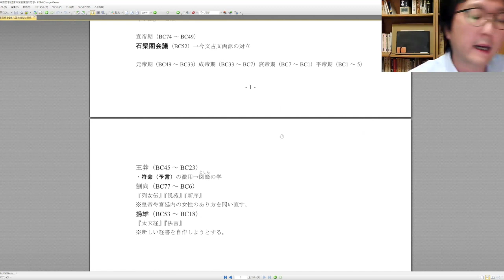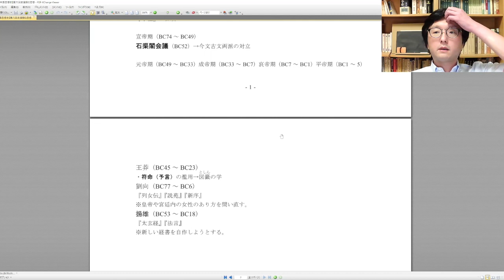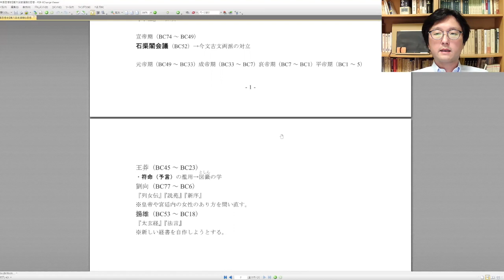中国思想史第八回「前漢期の思想」②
陽明書院講義　中国思想史第八回「前漢期の思想」②※途中音飛びがあります
講師：大場一央（国士舘大学非常勤講師）
中国思想史講義第八回目は前漢期の思想と前漢の滅亡までを解説します。
受講生・書院生の皆様は配布済み、もしくは陽明書院情報庫のPDF資料をご参照ください。

陽明書院コンテンツ